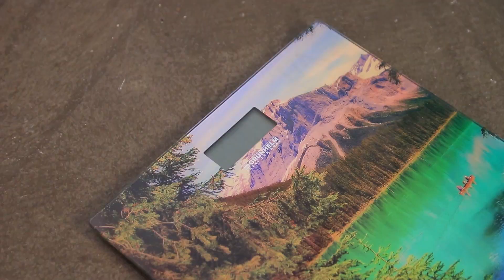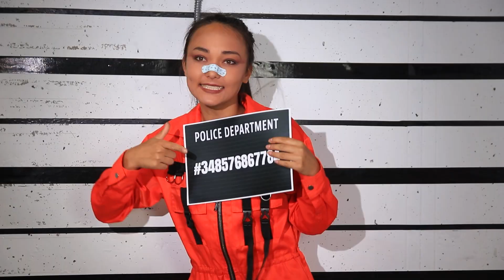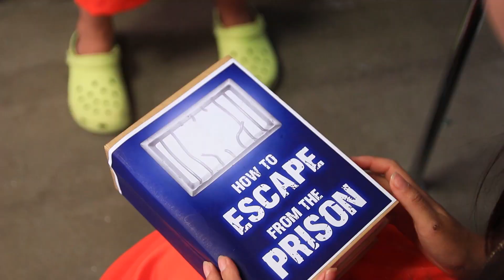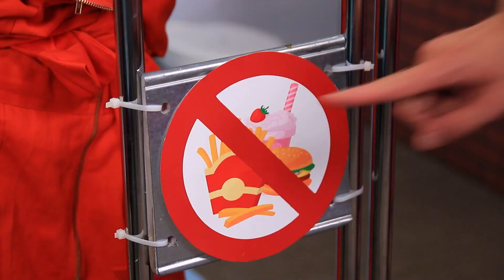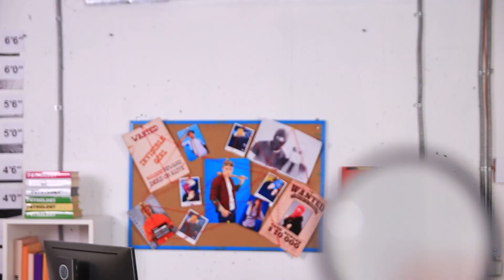Seltsame Wege, Essen in den Knast zu Schmuggeln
Wenn man den Gefangenen die einzige Freude in Form von Süßigkeiten wegnimmt, werden sie sich viele interessante Dinge einfallen lassen, um an neue Süßigkeiten zu kommen.